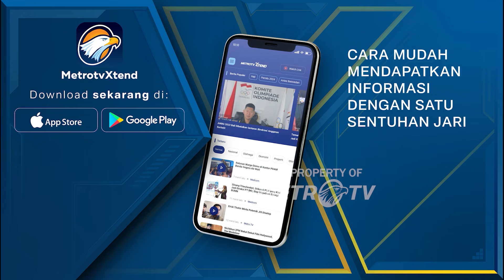Metro Xinwen - Mahfud MD Resmi Mundur Dari Menko Polhukam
MetroTV, Menko Polhukam sekaligus cawapres nomor urut 3 Mahfud MD telah bertemu dengan Presiden Joko Widodo di Istana Merdeka pada Kamis petang, dan menyampaikan surat pengunduran dirinya dari Kabinet Indonesia Maju. Mahfud mengungkapkan, pertemuan dengan Presiden Jokowi tersebut berlangsung dengan penuh kekeluargaan dan tanpa ketegangan, bahkan presiden menyatakan Mahfud adalah Menko Polhukam terlama yang pernah bekerja sepanjang pemerintahannya. Jika nanti pengunduran diri Mahfud diterima dan disetujui, maka Presiden Jokowi akan menerbitkan Keppres untuk memberhentikan Mahfud MD dari jabatannya sebagai Menko Polhukam.